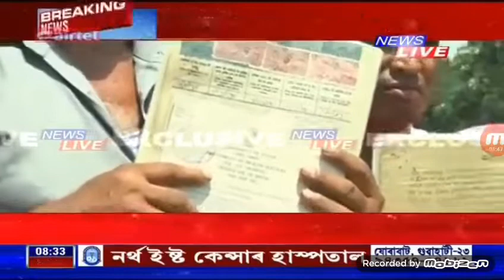Gohpur nrc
G